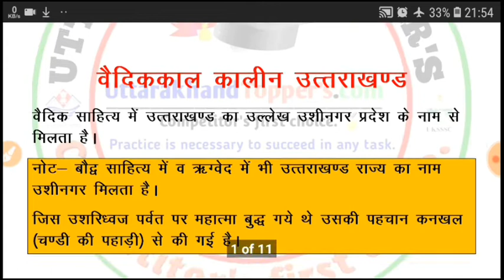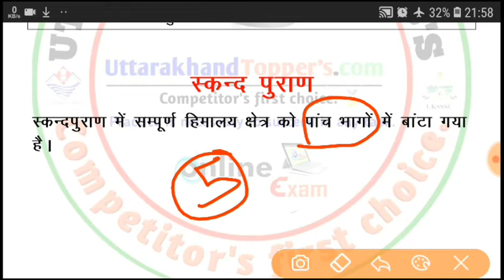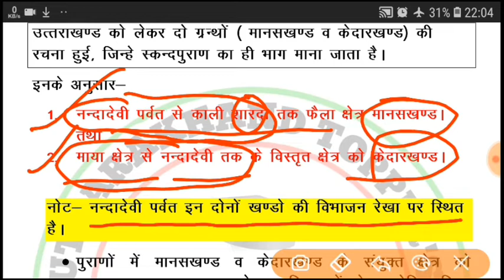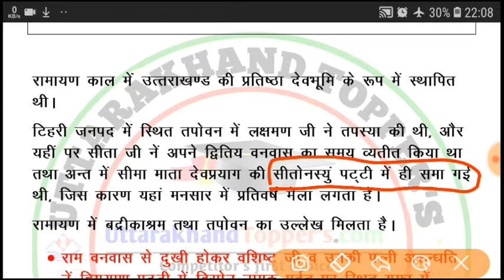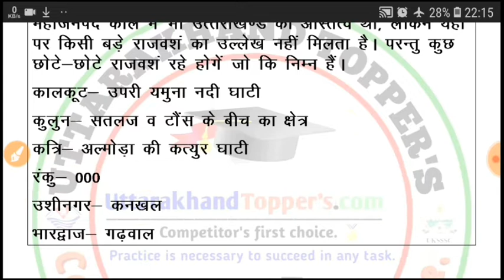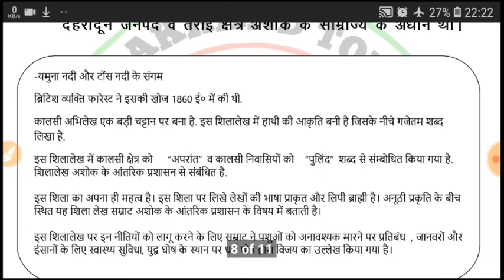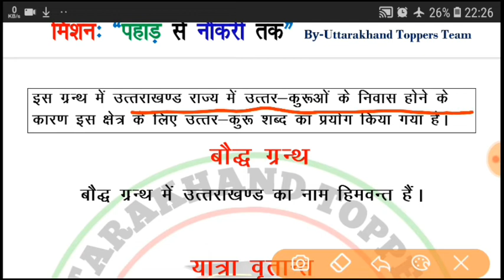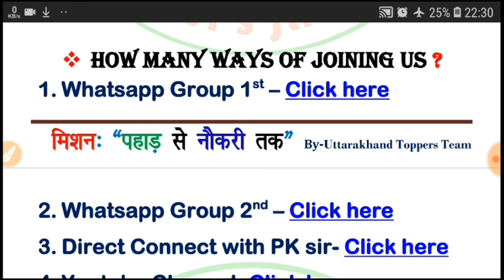उत्तराखण्ड इतिहास के साहित्यिक स्रोत Source of uttarakhand history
उत्तराखण्ड राज्य स्तरीय परीक्षाओं हेतु महत्वपूर्ण निःशुल्क कोर्स।

उत्तराखण्ड प्रागैतिहासिक व आद्यएतिहासिक काल-